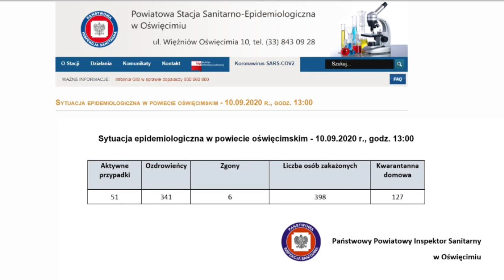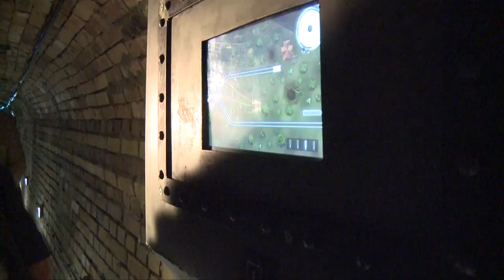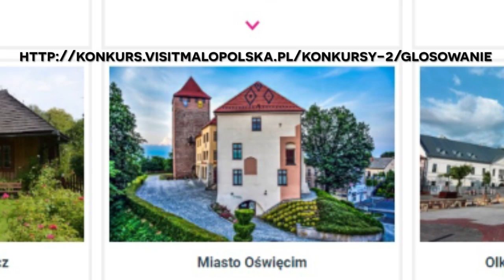Wieści z Ratusza 11 09 2020